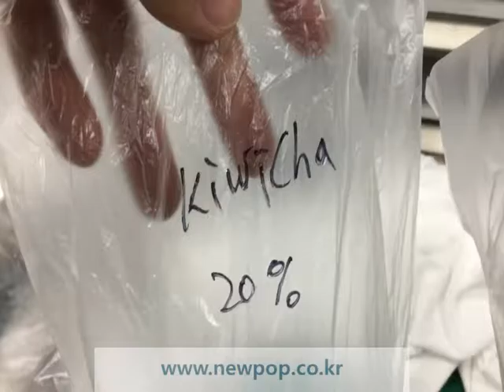Kiwicha 10% mixed with rice and tested with SYP4506 Rice cake machine from Korea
Kiwicha grains were mixed with rice and tested.
The model used is SYP4506 Rice cake machine and 10% Kiwicha was mixed with rice.

For reference, rice was crushed to make it similar in size.

Kiwicha 10%
Broken Rice 90%